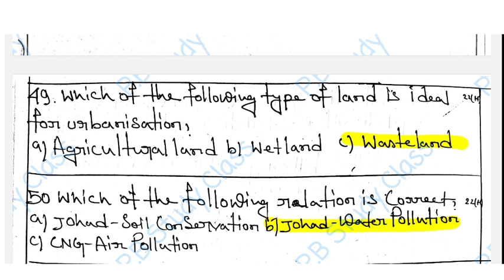CU semester 1 ENVS suggestions 2023-24 | Semester 1 CVAC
semester 1 envs suggestion 2023
evs semester 1
semester 1 evs
envs compulsory semester 1
envs semester 1
পরিবেশ বিদ্যা
সেমিস্টার ১ পরিবেশ বিদ্যা
cu envs semester 1

prasanta0095